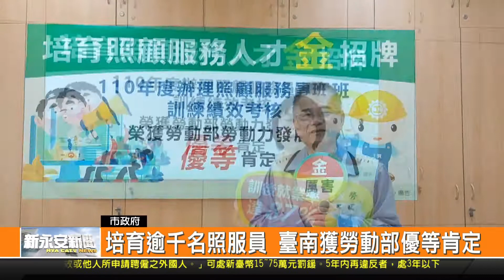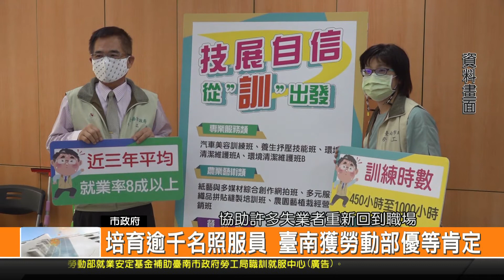培育逾千名照服員 臺南獲勞動部優等肯定-新永安新聞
為了因應社會長期照顧產業人力的需求 臺南市政府勞工局在醫院 各大工會以及大專院校等單位合作 辦理照顧服務員職業訓練專班 學員上完課程的就業率也高達80% 獲得勞動部勞動力發展署的優等肯定